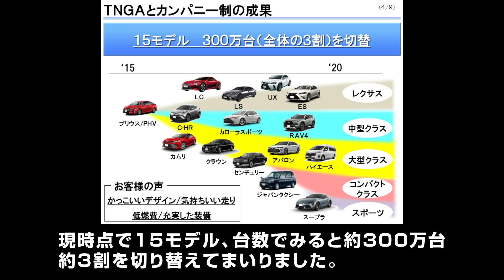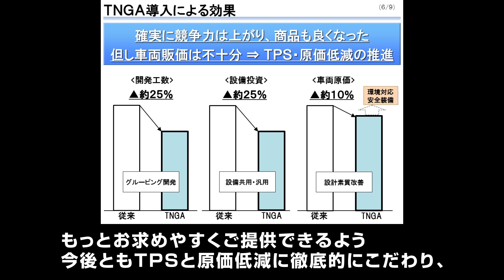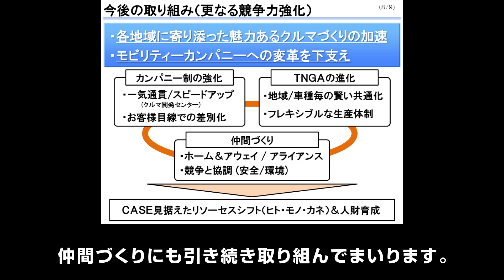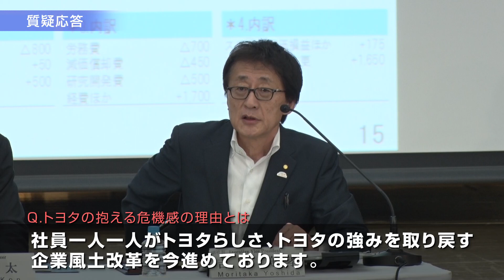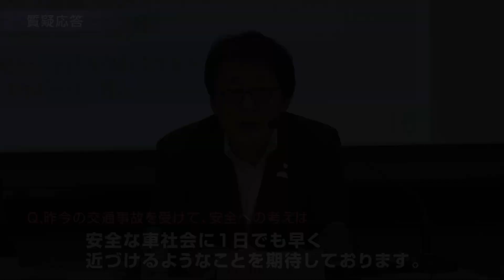トヨタ１Q決算「もっといいクルマづくりの中で磨いていく競争力」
2019年8月2日、決算発表の場で、副社長の吉田守孝が「もっといいクルマづくりの中で磨いていく競争力」と題したプレゼンを実施し、お客様によりよいクルマをお届けするための取り組みについて説明しました。
会場で出た記者の質問に対し、決算評価や交通安全への想い、社長、豊田の企業風土改革に向けた決意についても触れています。

◇トヨタの個人投資家向け動画サイト「T-ROAD」はこちら